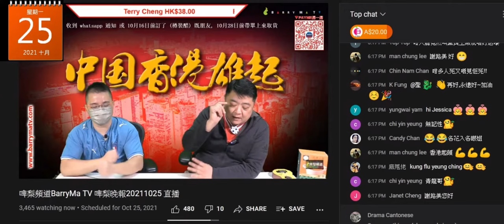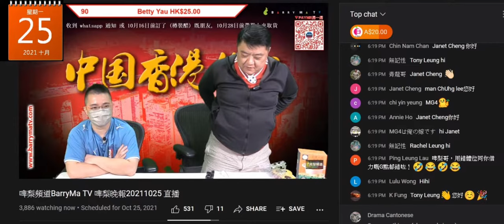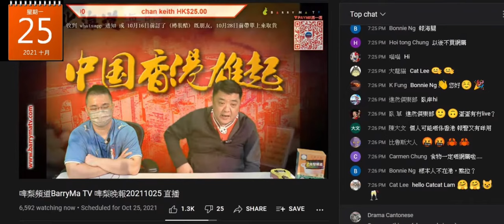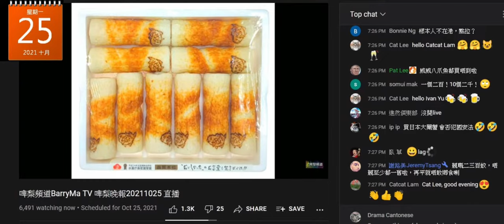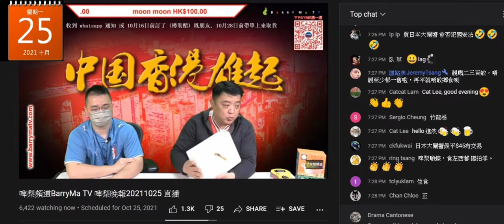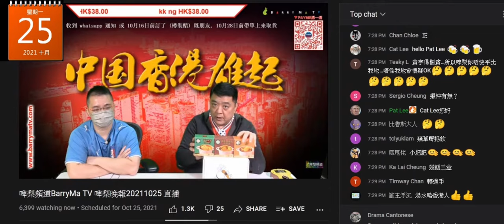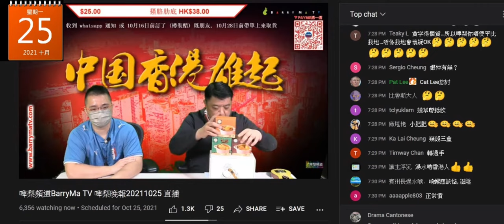20211025 啤梨晚報撚屌馬健賢鳩吹唔係賣嘢咪又係推，用過都照賣，有腦殘各款淘寶湯買30。打女人偷錢賊林匡正又藍色波衫，短時唔見上星期嗰5件，借返嚟。自己將烚瓜水當湯鳩吹會買餸煲湯唔落咁多水